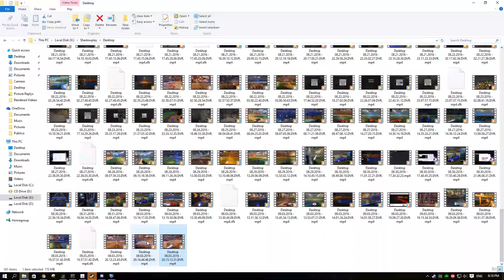Rocket League - Funny and Awesome Moments! [Ep.#25]